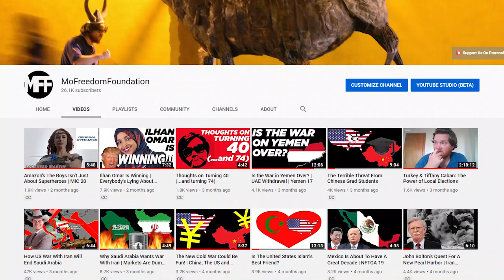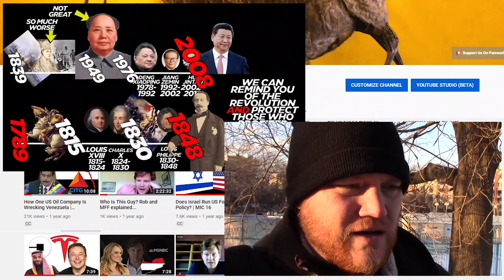What Is The More Freedom Foundation in 2023?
Since I started posting as the More Freedom Foundation back in 2011 the mission is evolved. This is how I see it today...

Or you can buy one of our essays: